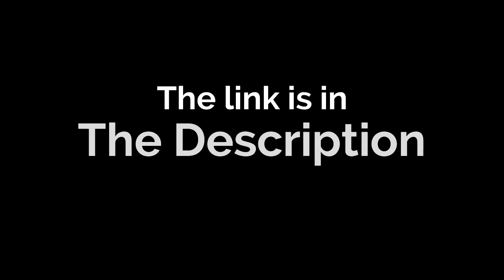The Spacies - Pictures (MT SOUL Remix)